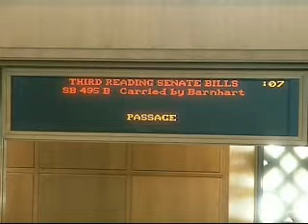Senate Bill 495 (June 10, 2009)